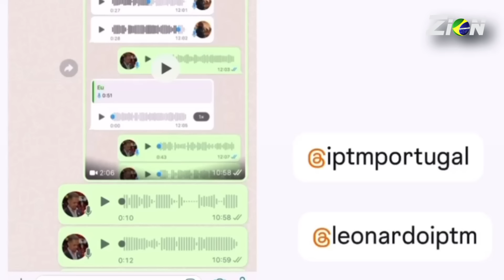DEOLANE BEZERRA E SEU MENTOR ESPIRITUAL LEONARDO SALES / IGREJA IPTM PORTUGAL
A questão que muitos levantam agora é: até que ponto Leonardo Sales sabia das atividades ilícitas da advogada Deolane Bezerra? Suas profecias, que em diversos momentos indicavam sucesso e proteção para ela, seriam uma mera coincidência ou encobririam ações mais obscuras?